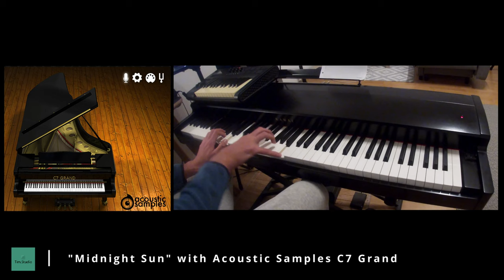Sound Check | Acoustic Samples C7 Grand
Playing "Midnight sun" jazz (version A. Jamal) with Acoustic Samples C7 grand VST.